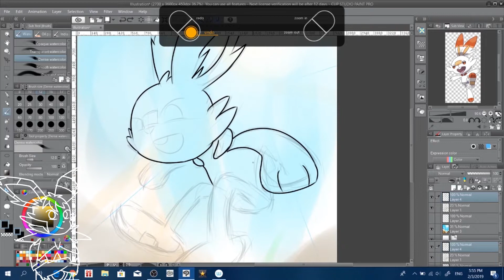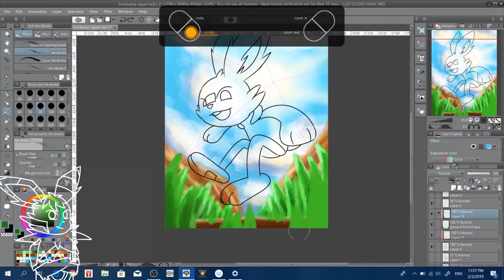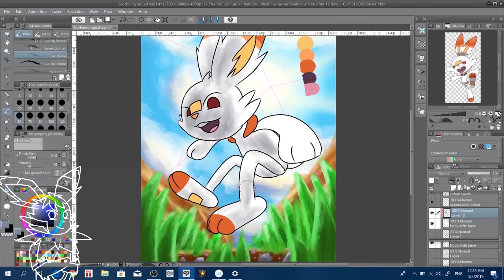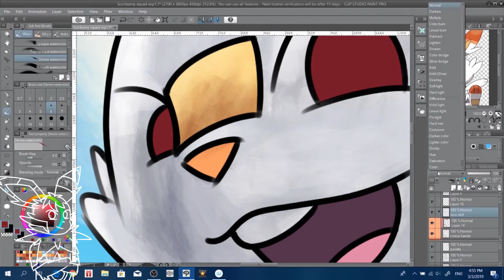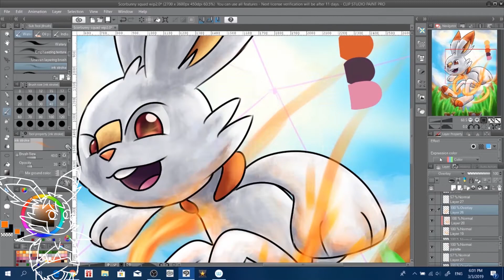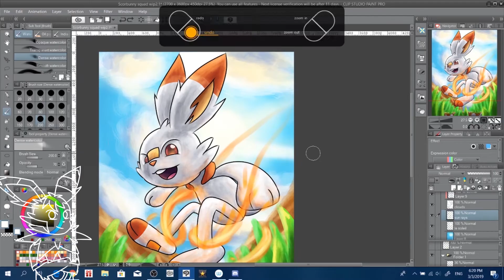Scorbunny Squad [PMV + Speedpaint]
Presenting to you... the firebun from Galar! … and also presenting my birthday upload!

I tried out a mini PMV for this, I got inspired to do it after I listened to Miyolophone’s soundtracks.

Time taken: 5 hours drawing, 8 hours editing
Softwares used: Clip Studio Paint (Drawing), After Effects CC (Editing)

I’ll try to make new kinds of speedpaints anytime, including animations!

A huge thank you to Miyolophone for letting me use his amazing music!